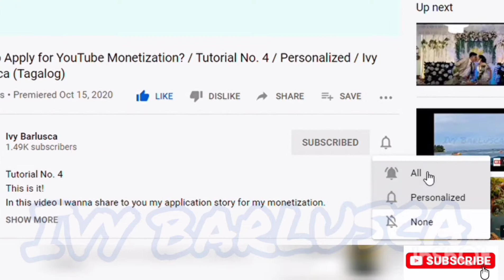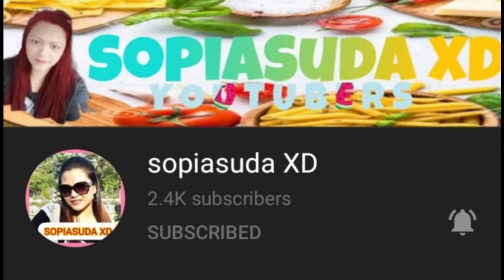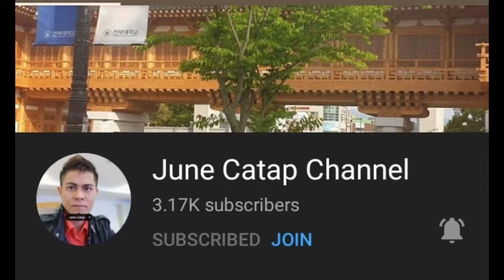Feeling Blessed! / This is it / Ivy Barlusca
Day 7 and 8 in Quarantine!
We got the result and it's good news... Thank God! We praise you!
Sharing to you my happiness...
Feeling blessed and thankful!

Thanks much!

ALL SONGS, VIDEOS AND PHOTOS USED BELONG TO THE OWNER

My Video Editor - CapCut